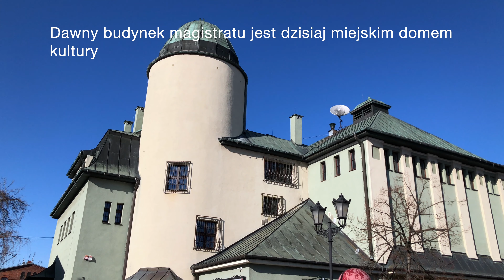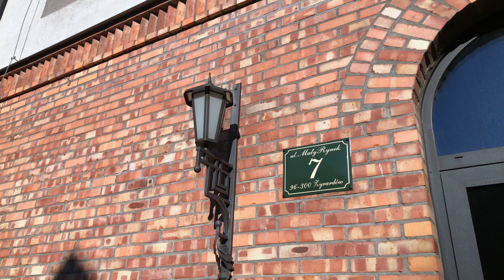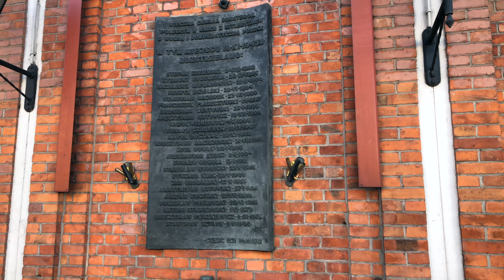Odkryj Polskę. Ciekawe miasto pod Warszawą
Witam Serdecznie wszystkich!
Sytuacja teraz jest bardzo stresująca ale postanowiłam nagrać wideo żeby przez chwile skierować swoją uwagę na coś daje radość!
Jeżeli szukacie miejsca  na krótką wycieczkę? Czasem nie zdajemy sobie sprawy, że niezwykłe i niepowtarzalne miejsca mamy tuż tuż. Miasto za Warszawą miasto, które zachwyci Was industrialną scenerią i ciekawą historią.
Miasto które chciałam zwiedzić bardzo Potęga Polski, znane na cała Europę.
Postindustrialne miasto które teraz może podziwiać dzięki temu ze zadbali o renowacje ważnych budynków które grali duża role w 19 i 20 wieku.
Miasto Żyrardów nie może nie zachwycać.
W Polsce jest bardzo dużo ciekawych, historycznych miejsc i Żyrardow nie jest wyjątkiem.
Zapraszam Was razem ze mną na spacer po Żyrardowie.